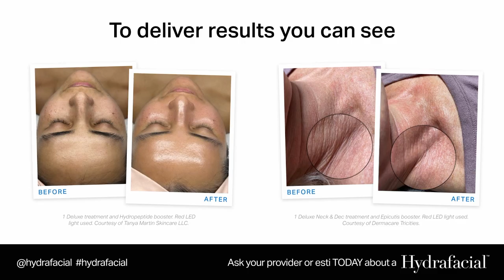Boost Your Skin. Boost Your Confidence with Hydrafacial® at Regen Rx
CLARION, Pa. (EYT) – Deeply cleanse, extract, and hydrate your skin with Hydrafacial. A truly customized treatment for every skin type.

Personalize your treatment for even better results by level of exfoliation with mild or moderate depths with a wet diamond tip, peel strength, targeted skin boosters to address specific skin concerns, LED Light Therapy to reduce visible signs of aging or acne conditions, and Lymphatic Drainage to lift, reduce puffiness, detoxify & promote skin health.

Hydrafacial is not your average hydra dermabrasion procedure – Hydrafacial Syndeo is the latest and most advanced technology on the market. The patented Vortex-Fusion delivery system uses proprietary vacuum technology to suck out impurities (just wait until you see what is in the gunkie jar) while simultaneously hydrating and boosting the skin with serums that provide everything the skin needs to look and feel its best. Different Hydrapeel tips are used throughout treatment which are designed for specific needs and targeted application to achieve a healthy glow. This non-surgical, non-invasive procedure delivers results instantly with no discomfort or downtime and results can be seen immediately.

Regen Rx also offers SkinPen Microneedling with or without PRP, chemical peels, and Aesthetic IV Infusions.

Available by Appointment:

Monday: 9:00 a.m. – 8:00 p.m.
Tuesday: 9:00 a.m. – 8:00 p.m.
Wednesday: 9:00 a.m. – 8:00 p.m.
Thursday: 9:00 p.m. – 8:00 p.m.
Friday: 9:00 a.m. – 5:00 p.m.

Apple App Store: Regen RX App

Google Play Store: Regen RX App